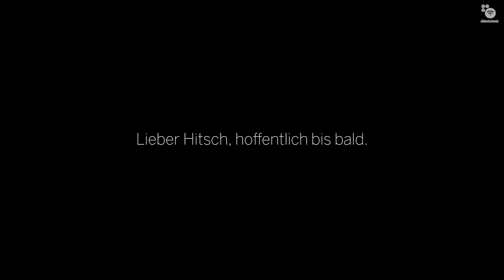Kein Spengler Cup: Eine schwere Zeit für Hitsch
Das Jahr 2020 steuert auf das Ende zu und normalerweise würde mit dem Spengler Cup noch ein Riesenfest anstehen. Doch in diesem Jahr ist nichts normal. Es findet kein Spengler Cup statt und somit ist auch Hitsch nicht im Stadion unterwegs. Das beliebte Maskottchen macht eine schwere Zeit durch.

Auf unserer YT-Spielwiese findet Ihr interessantes, spannendes und lustiges aus der Region Südostschweiz.

Weitere Kanäle von uns findest Du hier.